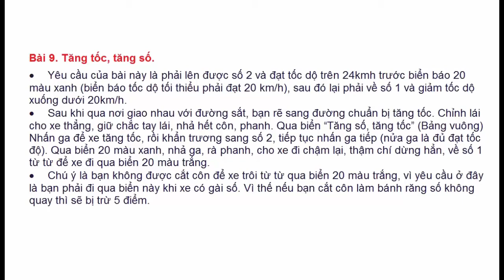Bài 9 Thi Sa Hình Trong Sát Hạch Lái Xe Hạng B - Đào Tạo Lái Xe ô tô - Kinh Nghiệm thi sa hình B2 B1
Bài 9. Tăng tốc, tăng số.
• Yêu cầu của bài này là phải lên được số 2 và đạt tốc dộ trên 24kmh trước biển báo 20 màu xanh (biển báo tốc dộ tối thiểu phải đạt 20 km/h), sau đó lại phải về số 1 và giảm tốc dộ xuống dưới 20km/h.
• Sau khi qua nơi giao nhau với đường sắt, bạn rẽ sang đường chuẩn bị tăng tốc. Chỉnh lái cho xe thẳng, giữ chắc tay lái, nhả hết côn, phanh. Qua biển “Tăng số, tăng tốc” (Bảng vuông) Nhấn ga để xe tăng tốc, rồi khẩn trương sang số 2, tiếp tục nhấn ga tiếp (nửa ga là đủ đạt tốc độ). Qua biển 20 màu xanh, nhả ga, rà phanh, cho xe đi chậm lại, thậm chí dừng hẳn, về số 1 từ từ để xe đi qua biển 20 màu trắng.
• Chú ý là bạn không được cắt côn để xe trôi từ từ qua biển 20 màu trắng, vì yêu cầu ở đây là bạn phải đi qua biển này khi xe có gài số. Vì thế nếu bạn cắt côn làm bánh răng số không quay thì sẽ bị trừ 5 điểm.
Bài 10. Ghép xe ngang - Đỗ xe song song.
- Ghép xe ngang vào nơi đỗ - đỗ xe song song là lùi xe vào nơi cần đỗ khi 2 đầu và 1 mặt bên đều bị khóa bởi vật cản hoặc những xe khác có chiều dài là 6,45m và rộng 2,2m. Có thể đối với người lái xe quen và thường xuyên thực hiện bài này thì cực kỳ dễ nhưng hiện bài này đang làm học viên chuẩn bị thi sát hạch lái xe bối rối và cảm giác lo lắng.
Bước 1. Cặp xe song song với bãi đỗ, cách xe đang đỗ 50-80cm, tiến xe tới khoảng 2/3 bãi đỗ ( hoặc căn mũi xe ngang vạch trên)
Bước 2. Đánh hết lái sang trái, tiến lên từ từ sao cho gương chiếu hậu bên trái + thành xe thẳng hàng 1 góc 45 độ so với bãi đỗ.
Bước 3. Lùi xe từ từ vào bãi cho tới khi gương chiếu hậu bên tay phải ngang với vạch giới hạn ngoài, đánh hết lái sang trái, lùi xe vô chuồng.
Bước 4. Khi bánh sau bên phải cán lên vạch ngang - trả thẳng lái, chỉnh xe ngay ngắn. Hoàn thành bài thi.
Đánh hết lái sang trái, tiến lên ra khỏi chuồng tới các bài thi tiếp theo.
- Yêu cầu phải đạt được trong bài này:
+ Không được đè vạch cảm ứng giới hạn trong bài thi.
+ Không vượt quá 2 phút trong bài thi này
+ Giữ vòng tua máy không quá 4000 vòng/ phút
+ Không bị tắt máy trong quá trình thực hiện bài tập và tốc độ không quá 24km